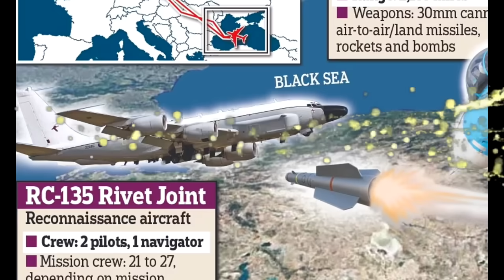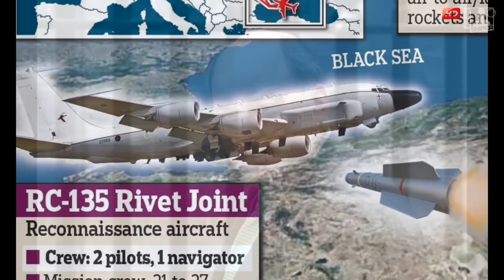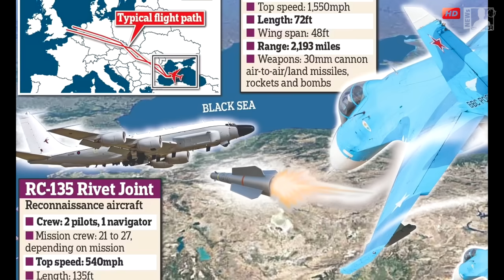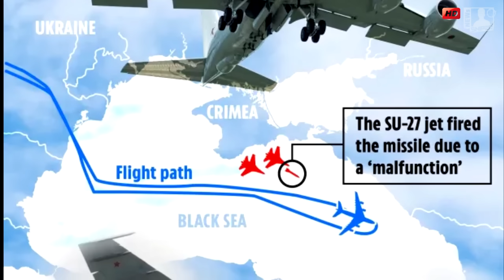ข่าวด่วน เผชิญหน้ากันแล้ว บินรบSU-30SMเข้าปะทะบินรบอังกฤษ3ลำในทะเลดำ